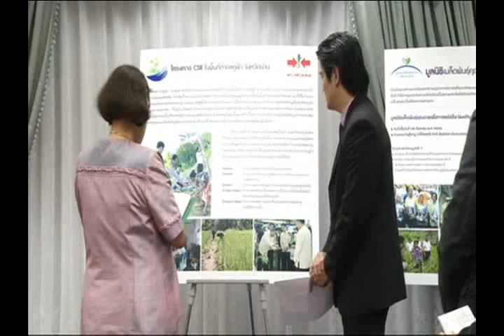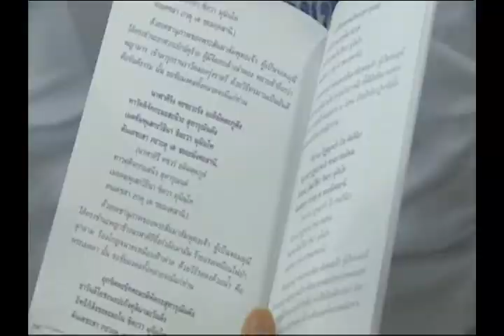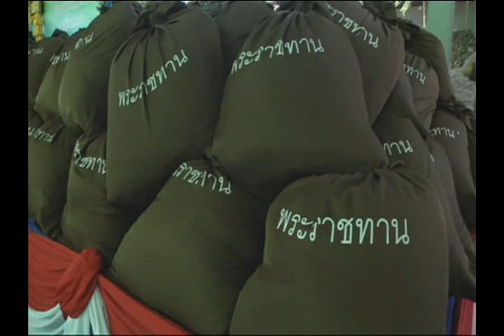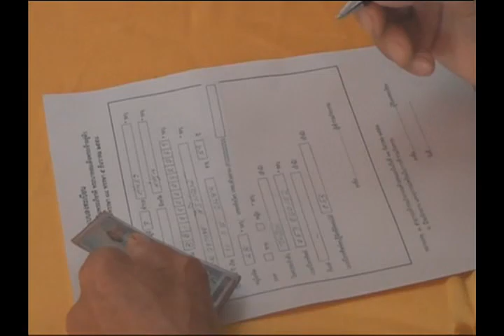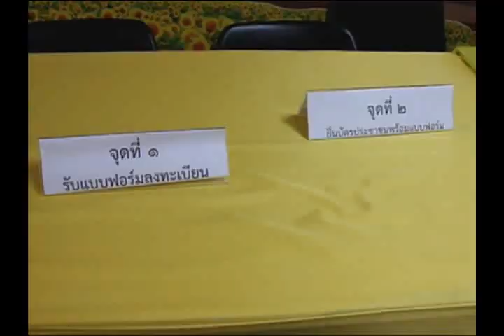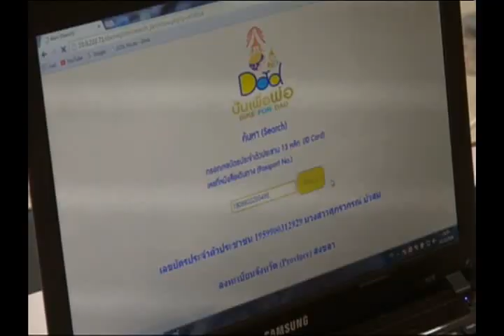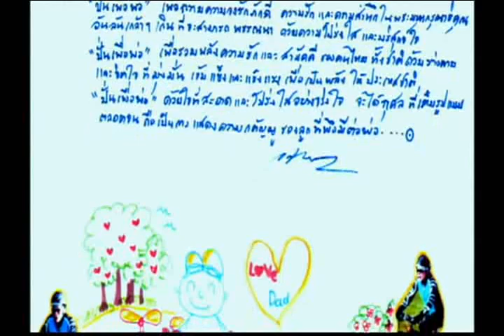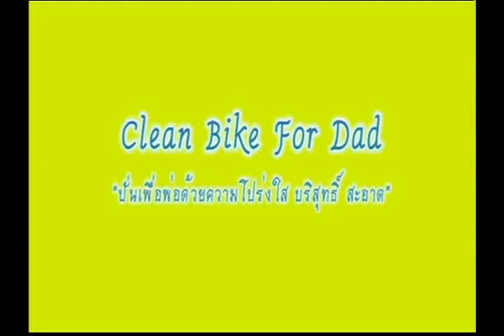ข่าวพระราชสำนักประจำวันที่ 10 พฤศจิกายน 2558